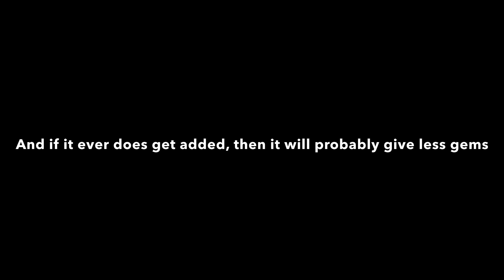Gem Rewards News [321 Blast Off Simulator]